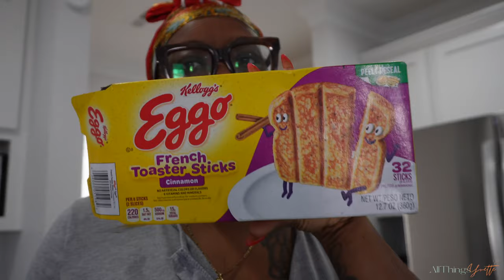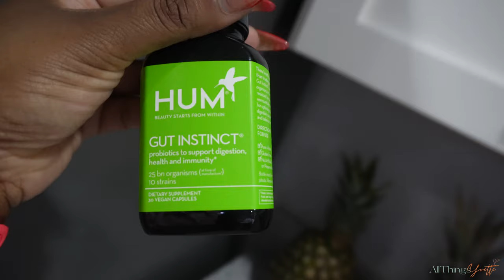24 Hours with Toddler Twins - VERY REALISTIC ! Please don't Judge Me 🙃 | Mom Vlog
👋🏾  Happy Sunday ATY Fam !

Another 24 Hours with twins, but this time TODDLER EDITION. The twins will be 2 on February 18th and they're definitely in their Terrible Twos lol . In this vlog, you guys will spend the day with us because they were out of daycare due to the MLK Holiday. You will send exactly how it is having twins and how tiring but FUN it can be. Be nice and no judgement you guys :)

Love y'all !
-ATY 💋🤞🏾🤟🏾

Chapters :

0:00 - Meet the twins
1:02 - Breakfast Time
7:09 - Free time / Watching Cocomelon
8:53 - Bath time
10:56 - Nap Time
15:38 - Coloring Time
17:20 - Lunch Time
21:29 - Clean Up Time for me / Movie Time for Twins
23:18 - Changing Their Diapers
26:00 - Doing Kailani's Hair
28:02 - Dinner Time
30:01 - Bedtime
33:17 - Waking up for Daycare
33:31 - Getting Ready for Daycare
38:59 - Daycare Dropoff
39:33 - End of Vlog